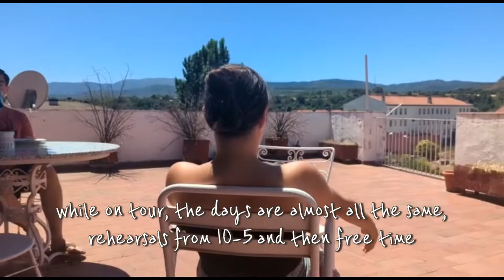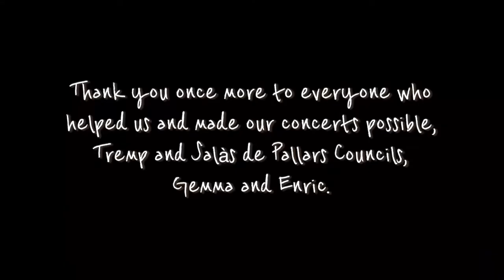Catalunya Tour Vlog!